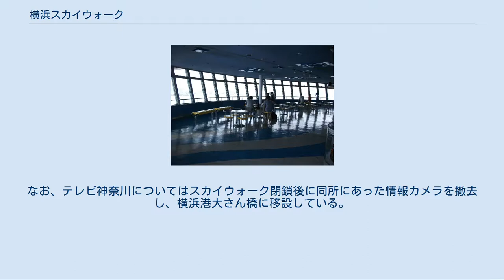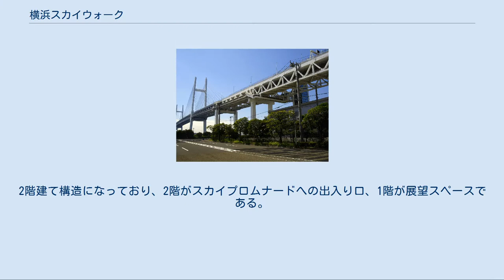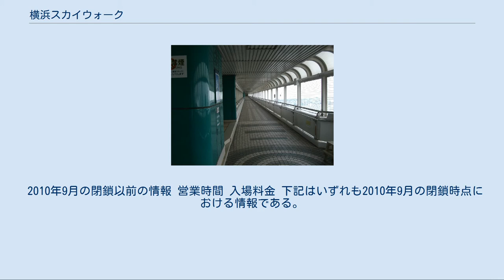横浜スカイウォーク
全景 みなとみらい方面の眺望 横浜スカイウォーク（よこはまスカイウォーク）は、横浜ベイブリッジ下層部の展望施設。
1989年（平成元年）9月27日から2010年（平成22年）9月26日まで営業を継続していた。
2019年（平成31年）4月より、特定日のみ無料で開放されている（詳細は後述）。
 横浜ベイブリッジの下層部、大黒埠頭側から約320mに亘って設置された歩行者専用の展望施設である。
横浜の市道であり、路線名は「横浜市道スカイウォーク」。
一般には単に「スカイウォーク」と呼ばれる。
自動車専用道路に併設された日本最初の歩行者専用道路であるが、途中で途切れているため、これを使ってベイブリッジを渡ることはできない。
 競合となる高層ビルができて展望施設としての魅力が低下したことや、近隣に建設される予定だった商業施設の計画が白紙になったことなどから、1990年度に約79万人だった利用者数は2003年度以降は4〜5万人程度にまで減少していた。
1993年以降、年間5000万〜1億5000万円程度の赤字となり、開業21年目の2010年9月26日を最後に一旦閉鎖され通行不能となったが、橋脚と一体構造の為に撤去はできず、安全点検の為の維持管理は続けられており、またバス停留所の名前として、閉鎖後も「スカイウォーク」の名前が使用されていた。
 一方、桁下高55mの横浜ベイブリッジをくぐることのできない大型客船が横浜港に寄港する際は大黒埠頭に停泊するが、遊覧船を使った海上見学会には毎回応募が殺到し、増加する見学者への対応が求められていた。
横浜市は客船を間近で見ることのできる施設として、2019年春の同埠頭旅客（CIQ）施設完成に合わせ、当施設の営業再開に向けた検討に入った。
市は平成30（2018）年度に1億9300万円を投じて補修を行い、2019年4月から日程を限定した無料開放を開始した。
 2019年4月より、大黒埠頭に客船が停泊あるいはベイブリッジの下部を客船が通過する土日祝のみ、当施設（外港〈同埠頭〉側の通路）を無料開放している（※停泊時でも平日は開放しない。また、ゴールデンウィークやイベント開催日など駐車場を一般開放しない日もあり、その場合はイベントに参加するか市営バスなど公共交通を利用する必要がある。当施設の開放日などの詳細情報は横浜市港湾局のサイトを参照のこと）。
 スカイタワー 「スカイタワー」、「スカイプロムナード」、「スカイラウンジ」の3つから構成される。
順路が決まっており、スカイタワー4階→スカイプロムナード（北側）→スカイラウンジ→スカイプロムナード（南側）→スカイタワー3階の順に訪れる。
 横浜港の大黒埠頭にあるガラス張りのタワーである。
2階のチケットカウンターで入場券を購入したあとエレベーターで4階に上り「スカイプロムナード」に入る。
中央監視室を始めとする様々な防災設備が配置されている。
 スカイタワーには、横浜海上保安部が設置した、横浜港の内外を往来する船を監視するためのレーダーが設置されている。
また、NHK横浜放送局やテレビ神奈川が情報カメラを設置し、周辺の風景の映像を放送で使用している。
なお、テレビ神奈川についてはスカイウォーク閉鎖後に同所にあった情報カメラを撤去し、横浜港大さん橋に移設している。
 スカイプロムナード ベイブリッジ下層の両横に取り付けられた空中散策路であり、行き帰り各1本ずつの通路が国道357号を挟むように設置されており、スカイタワーとスカイラウンジを結んでいる。
外との仕切りは金網であるため、潮風を受けながら散策できる。
国道357号の開通は2004年4月24日であり、以降は車の走行音が響くようになった。
途中に休憩所が片道6カ所、計12カ所あり、無料の望遠鏡もある。
途中にある3つの階段にはいずれも身障者用リフトがある。
 スカイラウンジ ベイブリッジの大黒埠頭側の主塔下部に設けられたドーム型の展望施設。
2階建て構造になっており、2階がスカイプロムナードへの出入り口、1階が展望スペースである。
横浜港やみなとみらい、東京湾などのほか、大型客船や海上保安庁の船などを見ることができる。
2006年4月からジャズバンドによるライブが開始され、2007年4月からはジャンルを広げて「スカイウォークライブ」の名称で行われるようになり、最終日まで続けられた。
売店「ベイ...